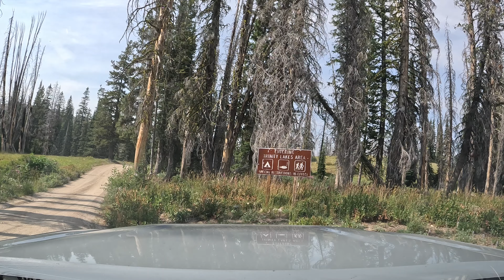Solo Overnight at Trinity Lakes with Kayak, fly fishing pole & Starlink! Boise National Forest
In this adventure I continue my exploration of Idaho. In less than 2 hours I am in the Boise National Forest at about 8,000 feet enjoying some scared but beautiful subalpine forests. I am amazed by the amount of water and wildlife in the area as the landscape is still recovering from the 2012 Trinity Ridge Fire. There are not a lot of dispersed campsites in the area but there are several small forest service campgrounds on the lakes that were peaceful, private, and well cared for.

"Whoever believes in me, as the Scripture has said, ‘Out of his heart will flow rivers of living water." - John 7:38

Note: I do not share specific directions or coordinates of my locations. Always use caution when traveling in remote areas and know that we do NOT recommend entering abandon structures and mines as they can be unpredictable and dangerous.

VIAIR 300  Portable Air Compressor

Blue Ribbon Coalition - I encourage you to support the Blue Ribbon Coalition who is fighting for all of us to keep our public lands open and accessible to all of us!

VIAIR 300p Air Compressor

Coleman Oven

Pizza Stone:

Heavy Duty Cargo Net:

Rough Country Black Series LED 20" Dual Row Light bar with amber DRL:

Alpha II Roof Top Tent

Complete skid plate set including the differential along with mid height bed rack.

TRD grill with Raptor lights